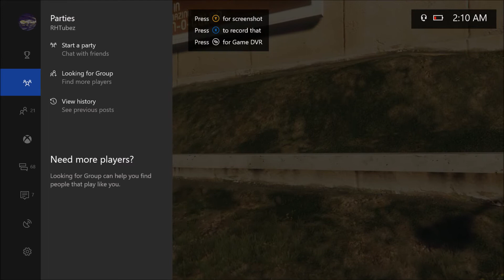REALLY HIGH PERSON ON XBOX | TROLL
Finally the day a troll vid comes back to the channel! Hope you enjoy the vid and all the things he said lol, sorry if you find the language offensive!

Skype: "GamingRHG"

Have a great day!!! Thanks for all the wonderful support and i will see ya'll SATURDAY!!!